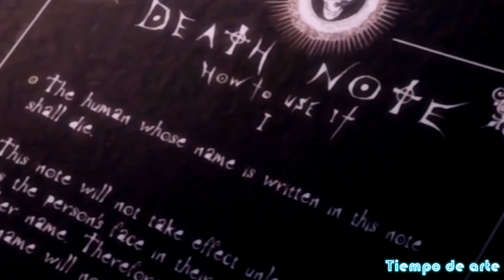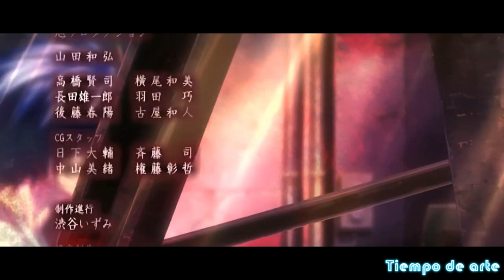DEATH NOTE - Resumen y ANÁLISIS en MENOS de 10 minutos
¡Hola que tal hijos de KIRA bienvenidos a un nuevo vídeo!
El día de hoy estaremos haciendo un resumen y análisis épico de esta espectacular serie llamada DEATH NOTE, una serie emocionante que trata temas como la JUSTICIA, EL PODER e incluso la MORAL.